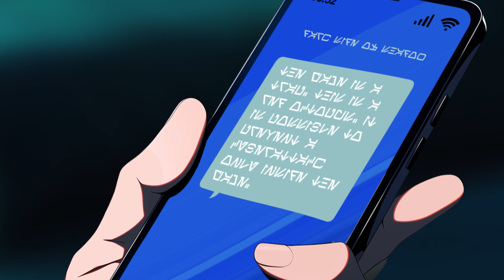CyberCamp 2024: изнанка роковой интриги «Chain of Victory»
Популярная игра Chain of Victory стала ловушкой для всех любителей игр. Устройства с установленной игрой заражены — это огромная ботнет сеть, которая уже поглотила кота — лучшего друга Героя. Предотвратить кибератаку можно только внутри игры…